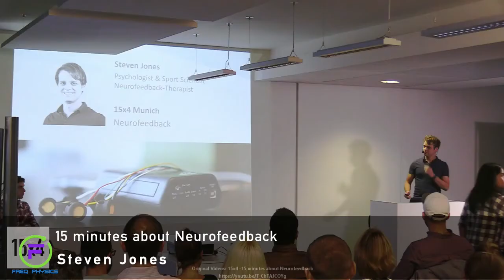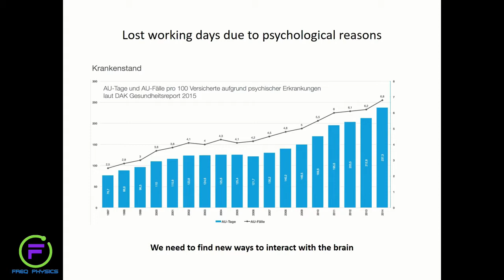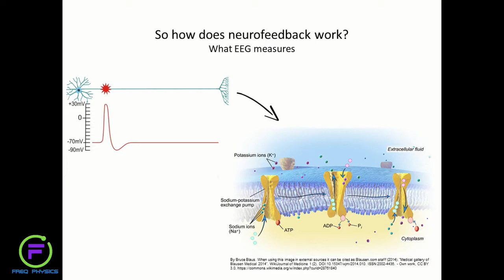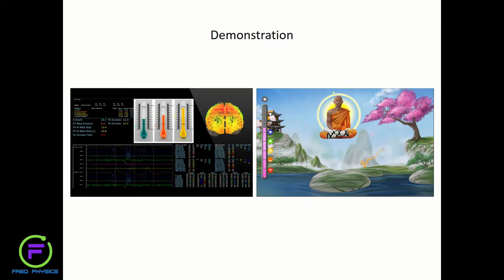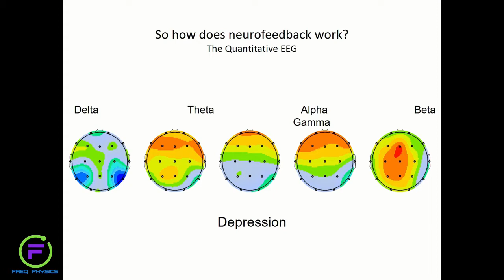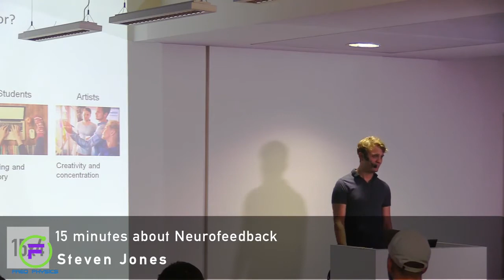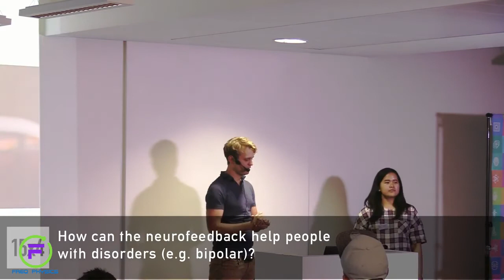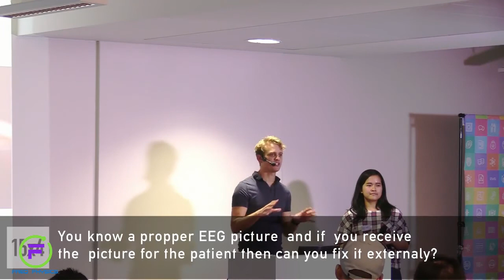Freq Physics of Neurofeedback EEG Technology